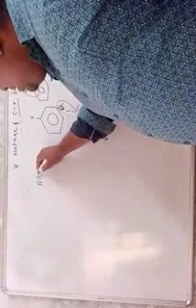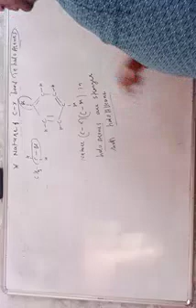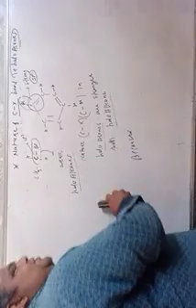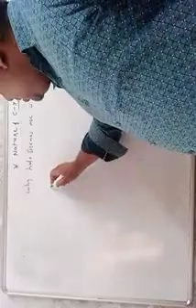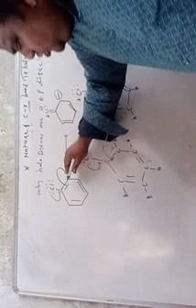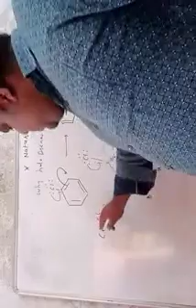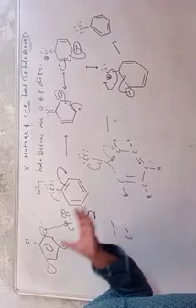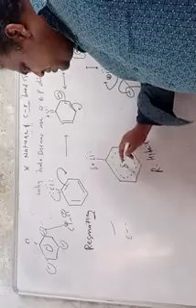Nature of C-X in haloarenes